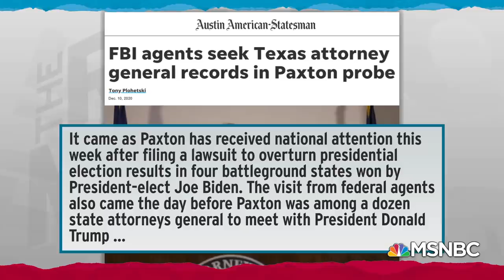FBI Serves Subpoena In Corruption Probe Of Leader Of Trump SCOTUS Election Ploy | Rachel Maddow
Rachel Maddow shares reporting from the Austin American-Statesman that federal agents served at least one subpoena on the office of Texas Attorney General Ken Paxton in an investigation of whether he abused his office for a campaign donor - an investigation a pardon from Donald Trump would interrupt. Aired on 12/11/2020.